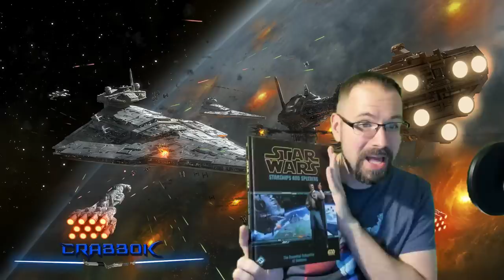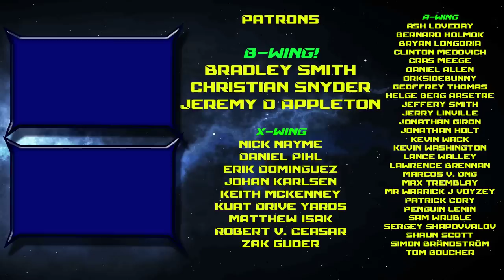Star Wars Armada's Bright Future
Let's talk about the Bright Future of Star Wars Armada!